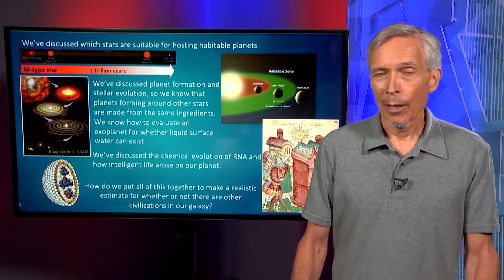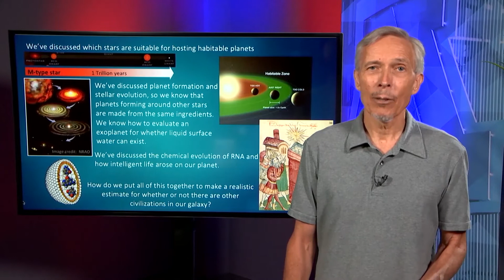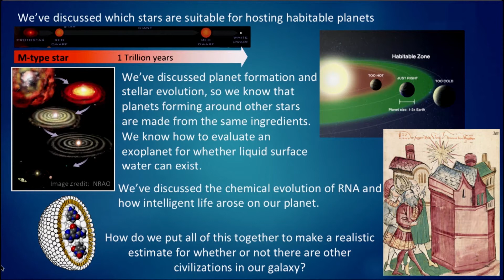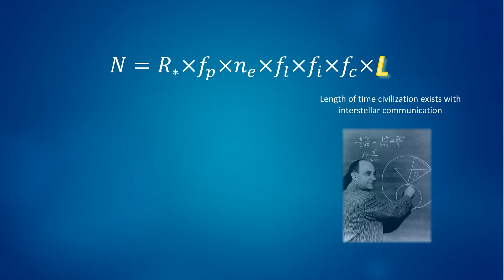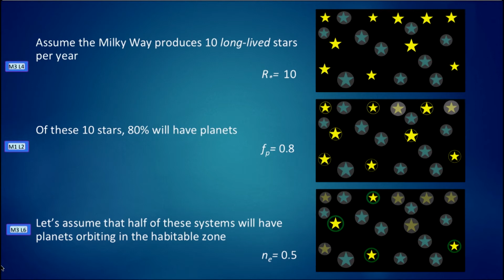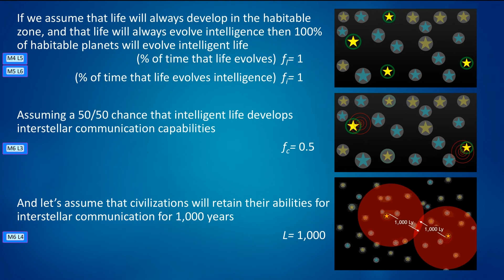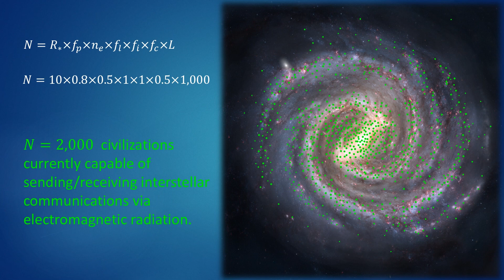Mod 6 - Lecture 5 - Drake Equation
By Christopher Impey - University Distinguished Professor - Department of Astronomy - University of Arizona, Tucson